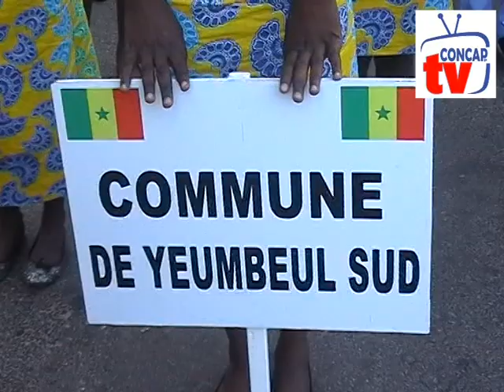DEFILE 4 AVRIL commune de yeumbeul SUD